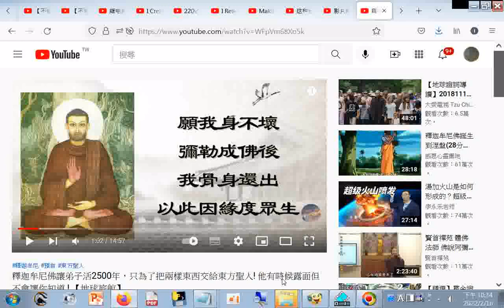分享 釋迦牟尼佛讓弟子活2500年，只為了把兩樣東西交給東方聖人! 他有時候露面但不會讓你知道 ! 【地球旅館】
釋迦牟尼佛讓弟子活2500年，只為了把兩樣東西交給東方聖人! 他有時候露面但不會讓你知道 ! 【地球旅館】